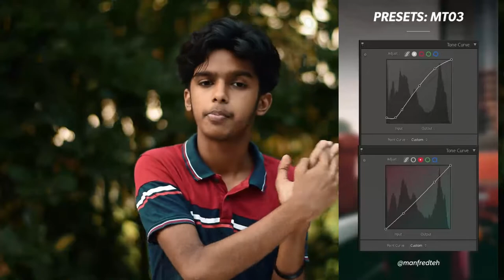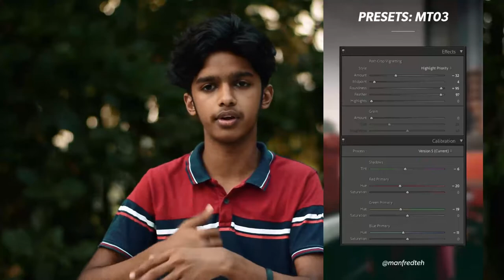How to get Ideas to Create Reels For Instagram !! Malayalam Tutorial ll shotsbygtr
I am a small photographer. I make video vlogs of my photography and editing also having fun while doing it and i am passionate with photography and youtube . If you like my content you know what to do

I USING FOR VIDEO SHOOTING  👇🏻
• CAMERA Nikon 5300

2ND LENS NIKON 50MM 1.8

• MIC boya

Music 🎶
• Youtube audio libary

video editing
video editing tutorial
mobile editing
instagram reels
instagram video
instagram story ideas
instagram hacks
cinematic editing
filmorago
filmorago tutorial
filmora tutorial
mobile editing video
travel video editing mobile
broll video editing
broll editing
malayalam